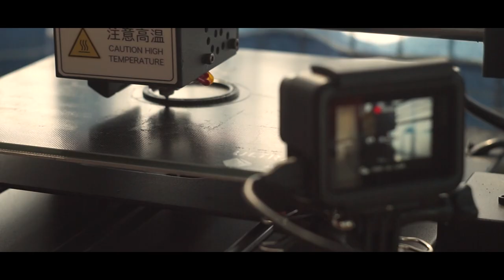Tilt-shift lens on a budget: Making a tilt-adapter from scratch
For a long  time, i have wanted to recreate an effect in photography called tilt-shift. I found out that you can either use a specific tilt-shift lens or you can add this effect in post production. The tilt-shift lenses are great and produce amazing looking photograps, but they are very expensive. The other method doesn't require any special equipment; however, I oftentimes ended up with very unrealistic results. I started thinking of a third method that recreated the effect. I came up with the idea of making my own adapter, which converts old vintage lenses into tilt-shift ones...

For more information about the 3d- printing itself and other technical details, visit the project's Thingiverse page:

Cameras: Sony a5000; Sony rx100
Lenses: Sony SEL1650; Helios 44-2
Edit: Adobe Premiere Pro CC